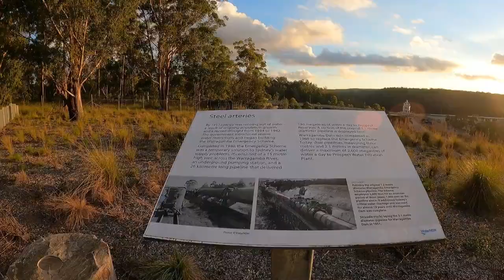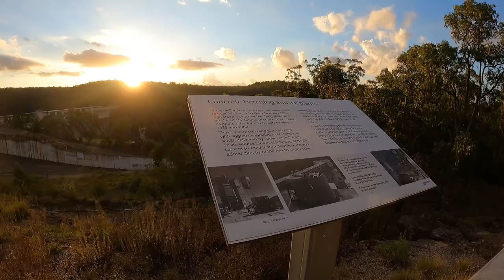Ang hirap na miss ko anak ko. Kaya mga ka NGABIL tara punta sa bukid.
WARRAGAMBA DAM WATER N.S.W.